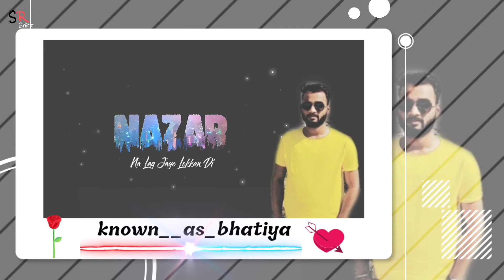Galti me karo manave Tu har bar be // relation song status || Dilip bhatiya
Galti Main Karan
Tu Manave Har Baar Ve
Koi Kidda Ker Sakda Ae
Aina Jaada Pyaar Ve

Galti Me Kara Tu Manave Full Song Lyrics In English

Main Tera Jinna Kardi
Tu Oddo Wadh Karda
Mainu Chhah Kar
Khud Dhoop Ch Khade
Tu Yaara Hadd Karda
Dukh Jad Nehde Aaunge
Ve Main Tere, Athru Rokkangi

Tere Mere Rishte Nu
Nazar Na Lag Jaye Lokkan Di

Ho Ho Oh O…

Din Ban Jaave Jado Ek Baar Takk Le
Main Khushi Khushi Reh Lu
Je Tu Pairan Vich Rakh Le

Jithe Vi Galat Laggeya
Tainu Uss Gall Ton Tokkangi

Oh Ho…

Touch Hood Tere Vaaste
Nikk Ek Tere Vaaste
Main Hass Ke Char Lu Chottan Vi

Tere Mere, Tere Mere